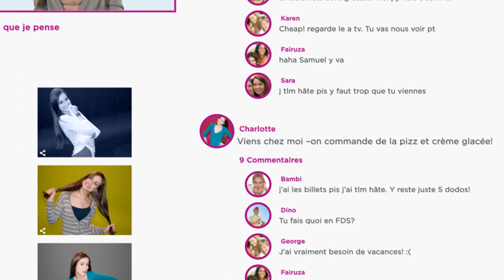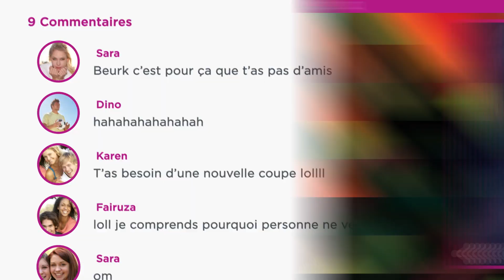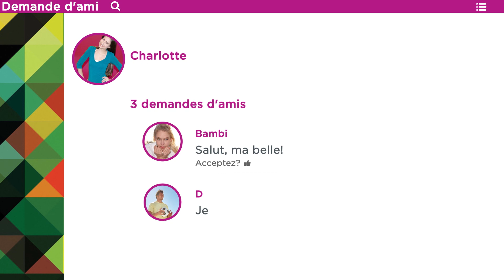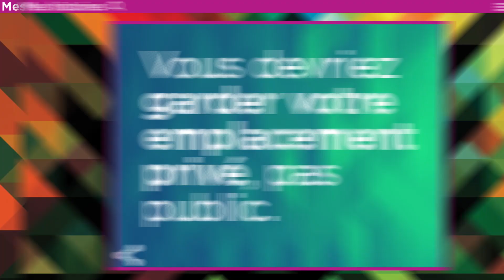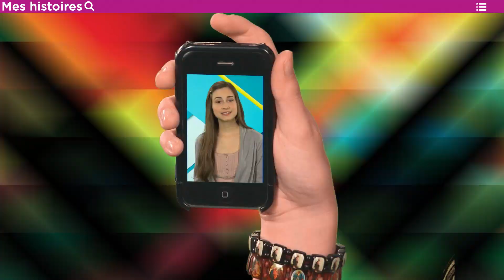Que pouvez-VOUS faire pour protéger votre réputation en ligne?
La vidéo ci-dessous donne des conseils pratiques sur ce qui doit être pris en considération avant de publier des renseignements en ligne.